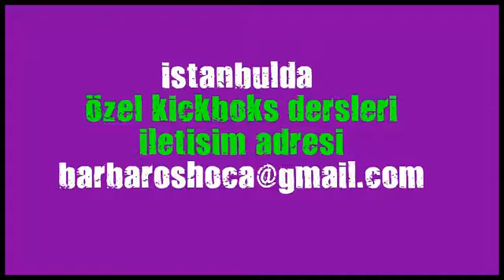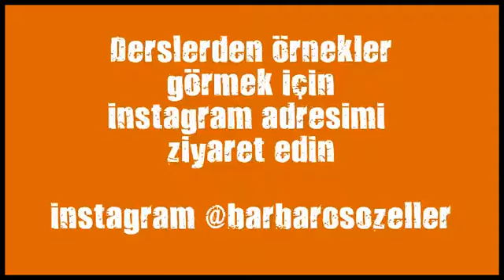bakirkoy spor kulubu kick boks